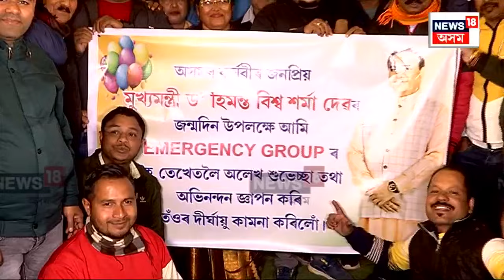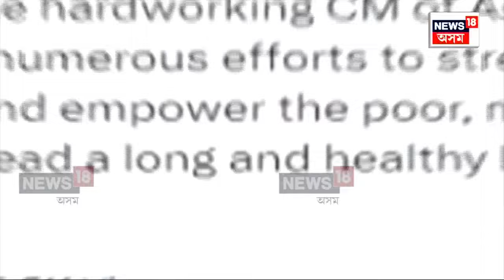CM Himanta Biswa Sarma Birthday | মুখ্যমন্ত্ৰী হিমন্ত বিশ্ব শৰ্মাৰ আজি ওপজা দিন, PM ৰ শুভেচ্ছা N18V